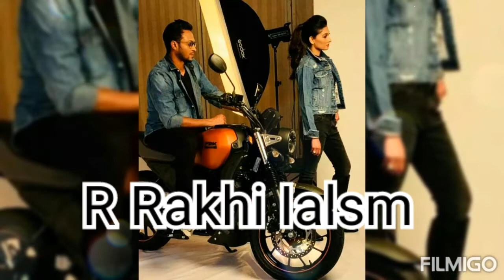সাকিব আল হাসান ও তার বউ শিশিরে নতুন ছবি ভিডিও 🌹🌹🌹🌹🌹💜💜💜